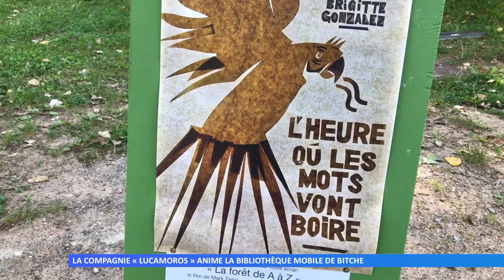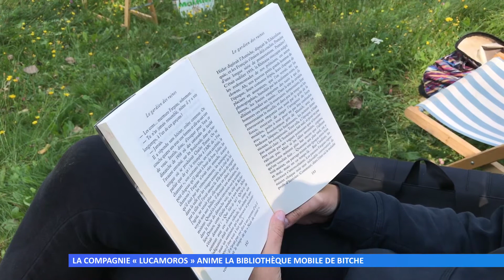La Compagnie « Lucamoros » anime la bibliothèque mobile de Bitche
Dans le cadre de la bibliothèque mobile, un évènement proposé par la médiathèque de Bitche, la compagnie « Lucamoros » se produit avec un spectacle sur le thème des mots.
Réalisation : Christelle REWIAKO